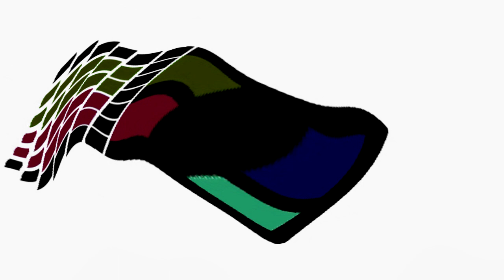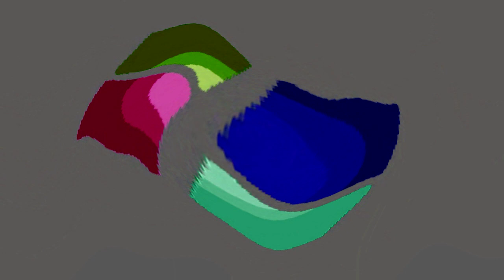All Windows Animations From MS Paint Updated in G Major 1243